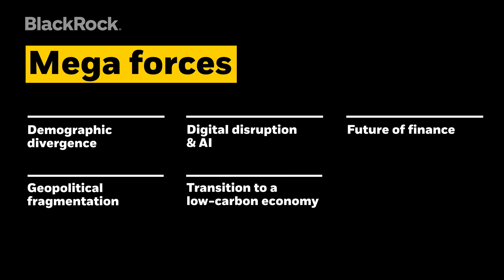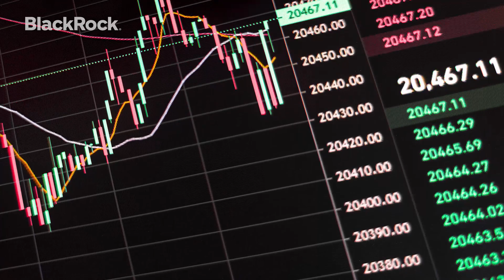BlackRock Bottom Line: Tracking the low-carbon transition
To mark Transition Day at COP28, watch BlackRock Investment Institute’s Chris Kaminker explain how tracking the low-carbon transition could help investors navigate this new environment.